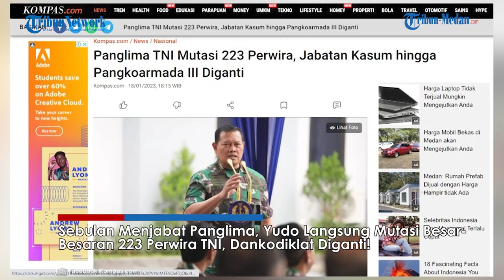Sebulan Menjabat Panglima, Yudo Langsung Mutasi Besar-Besaran 223 Perwira TNI, Dankodiklat Diganti!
TRIBUN-MEDAN.com - Baru sebulan menjabat sebagai Panglima TNI, Laksamana Yudo Margono mutasi besar-besaran perwira di lingkungan TNI.

Tidak tanggung-tanggung, sebanyak 223 pejabat TNI matra TNI AD, TNI AL, dan TNI AU dirotasi dari jabatannya semula untuk menempati jabatan baru di lingkungan TNI.

Hal itu tertuang dalam Keputusan Panglima TNI Nomor Kep/48/1/2023 tentang pemberhentian dari dan pengangkatan dalam jabatan di lingkungan TNI.

Kepala Pusat Penerangan TNI Laksamana Muda (Laksda) Kisdiyanto membenarkan adanya surat dan mutasi 223 perwira tersebut.

Dalam mutasi tersebut, Letjen Eko Margiyono berganti posisi dari Kepala Staf Umum (Kasum) TNI menjadi Komandan Komando Pembinaan Doktrin, Pendidikan, dan Latihan.

Kemudian, Letjen Bambang Ismawan menggantikan posisi Eko Margiyono Sebagai Kasum TNI.

Sementara itu, Laksda Irvansyah menjabat sebagai Panglima Komando Gabungan Wilayah Pertahanan (Pangkogabwilhan) I menggantikan posisi Laksamana Muhammad Ali yang naik menjadi Kepala Staf Angkatan Laut (KSAL).

Sebelumnya, Irvansyah menjabat sebagai Panglima Komando Armada (Pangkoarmada) III

Kemudian di tubuh TNI AD, Letjen Ignatius Yogo Triyono berganti posisi dari Dankodiklatad menjadi Koordinator Staf Ahli KSAD.